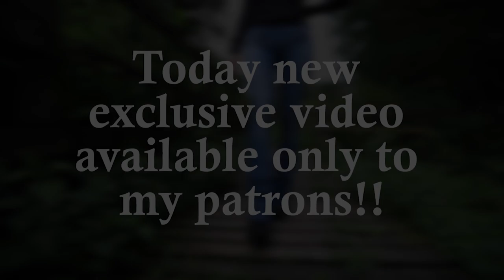Patreon Exclusive Video - Muddy Miss Sixty Jeans